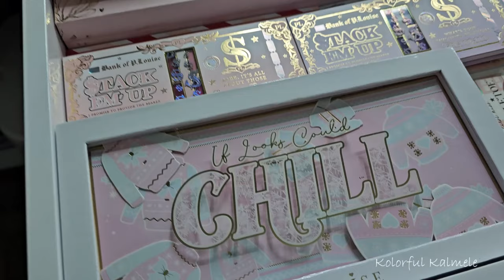CHIT CHAT VLOG | My Trip to Catalina Island | Hubby Got Me A New Vanity!! | KOLORFUL KALMELE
Hi Guys!!